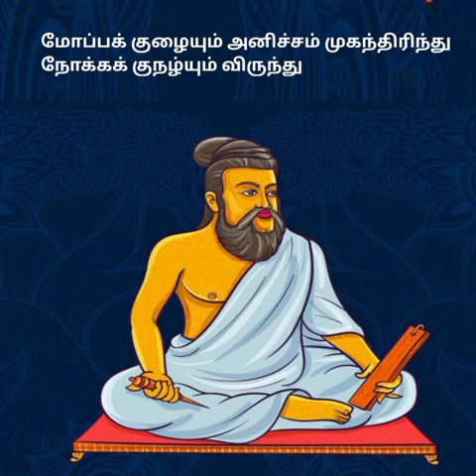தேனோடு பால் கறக்கும் ஆடு -bharathi school#tamil story#goat#milk